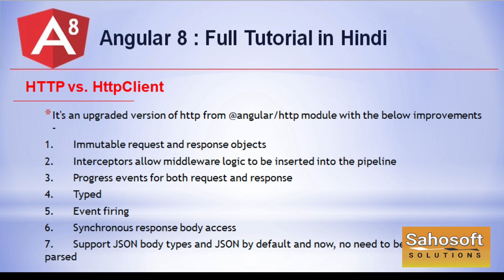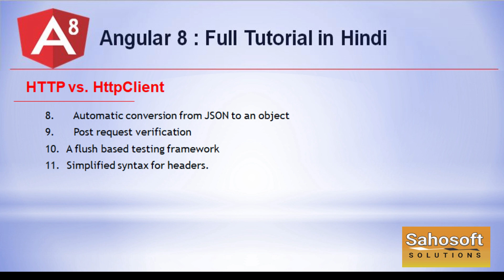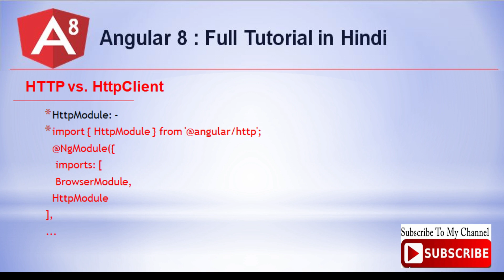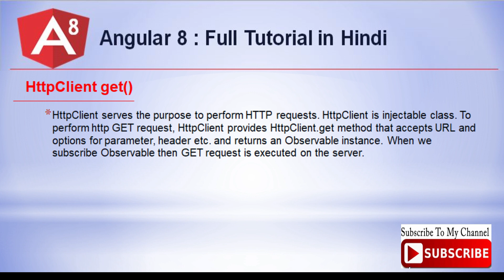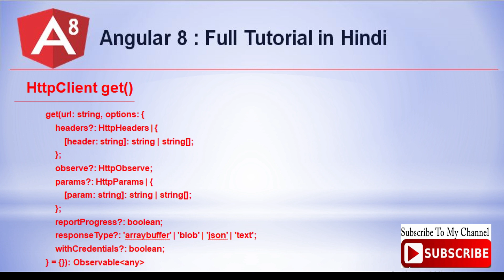Difference between Http and HttpClient in Angular 8 | Angular 8 Tutorial in Hindi